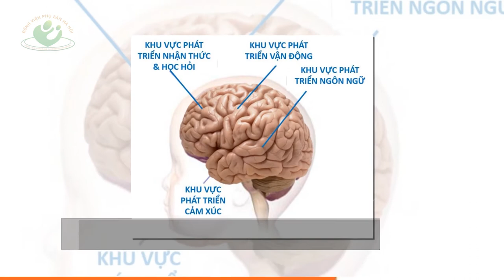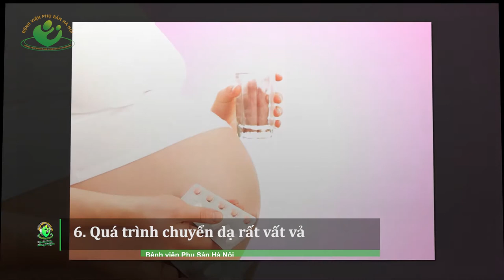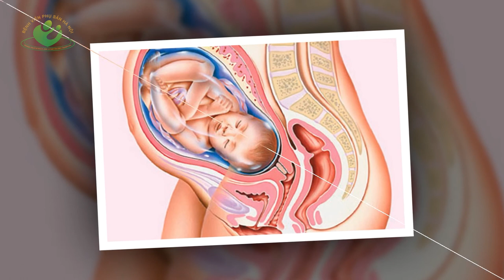7 Lý do không nên can thiệp chuyển dạ sớm